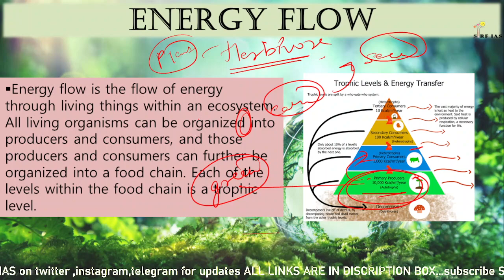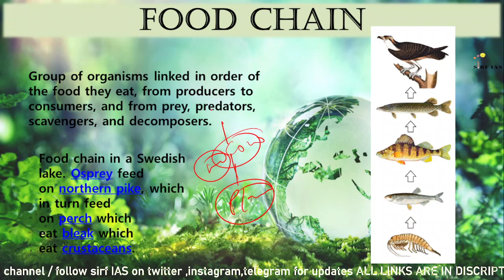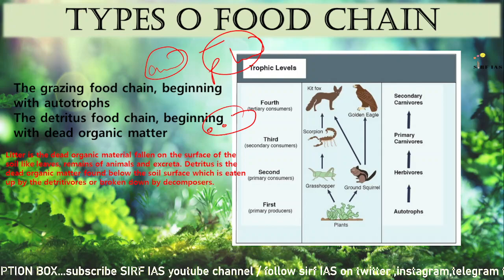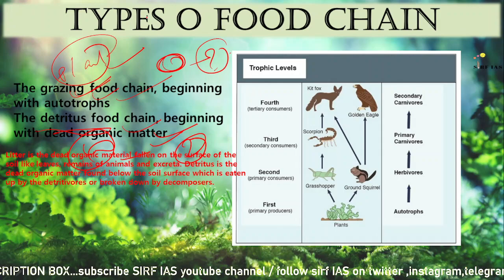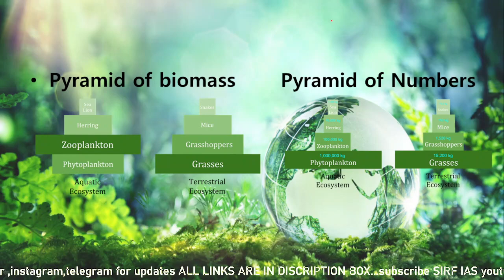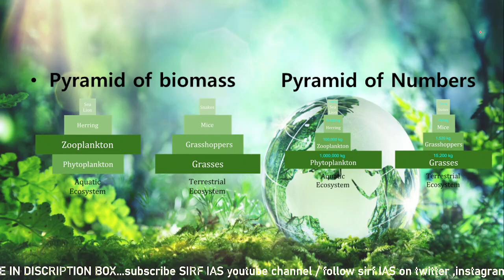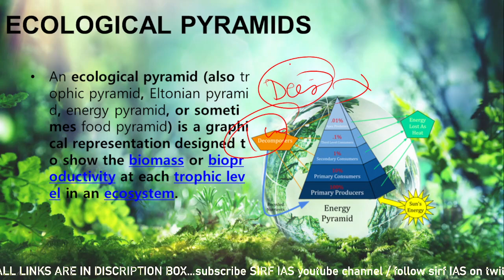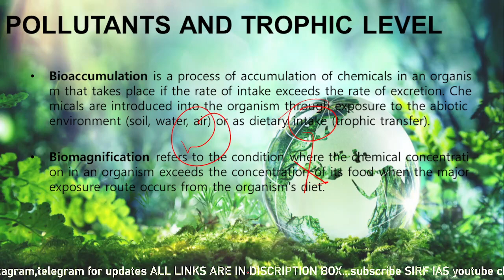Chapter 2(part 1)- FUCTIONS OF AN ECOSYSTEM by Shankar IAS @sirfIAS